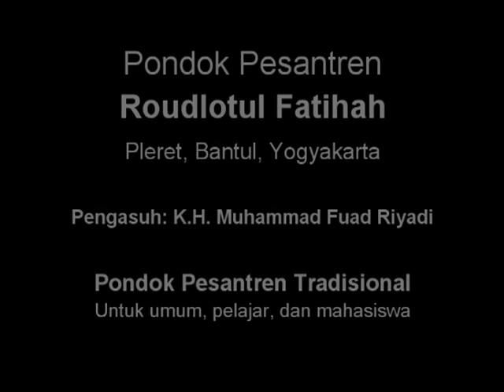Tali Persaudaraan #3 (Ngaji bareng Gus Fuad Plered. Rabu, 5 Februari 2014)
Video rekaman ngaji bareng Gus Fuad Plered (KH. Muhammad Fuad Riyadi). Kitab Nashoihuddiniyyah, Irsyadul'ibad & Riyadlussholihin. Pondok Pesantren Tradisional Roudlotul Fatihah, Barat Kaki Gunung Sentono, Pleret, Bantul, Yogyakarta. Kunjungi web kami di untuk mendapatkan info kegiatan ngaji yang lebih lengkap. Matur nuwun. Semoga bermanfaat..